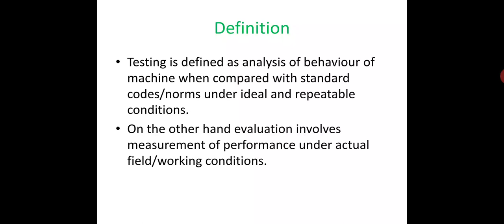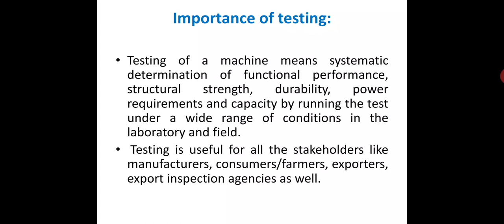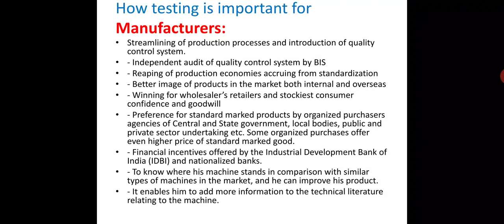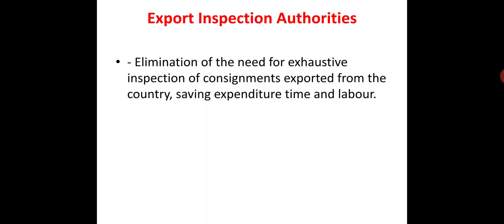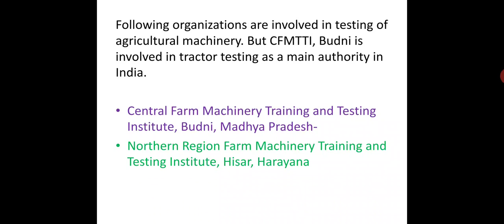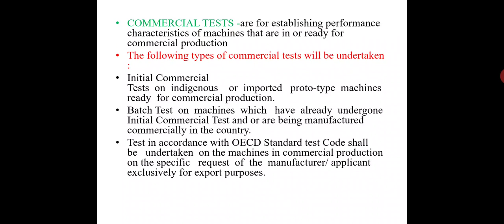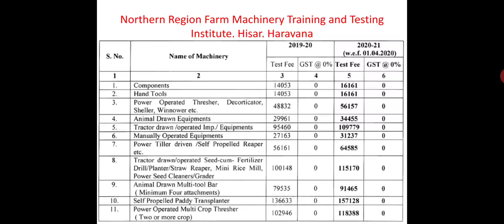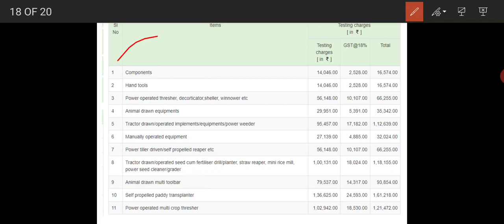Testing of Agricultural Machinery and Equipments | Agricultural Engineering | Farm Machinery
This is video is  Educational purpose and today discussed about Testing of Agricultural Machinery and Equipments.

Source:- A competitive Book of AGRICULTURE by Nem Raj Sunda

If you have any doubt ask me on comment box , I will give answer to everybody .
I promise I will definitely make you success by this video .Yeh Video dekhne se aap logon ko bahat kuchh sikhne ke liye milega aur yeh mera personal opinion hai . and this video is directly related to ibps so afo exam . iss video pe jo kuchh information hai sab kuchh ag realated every exam pe dekhno ko milega . me aap ke liye aise important video le kr aaunga tab tak ke liye bane rahiye aur mera channel ko subscribe kar dijiye.